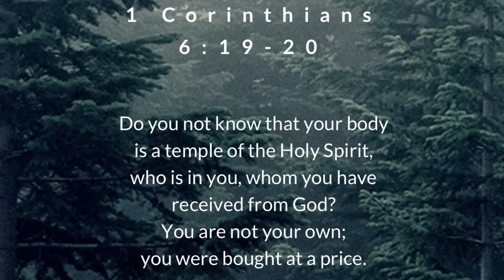January 23, 2022/24 Reunited with Your Grace 799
After driving a loaner truck so my truck 799 can be repaired at the shop, I finally get reunited with my truck.